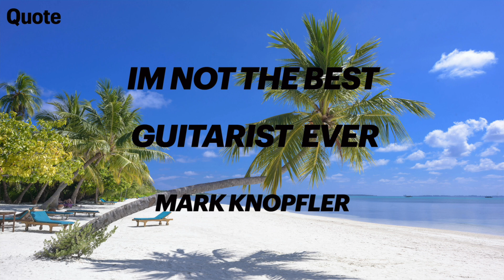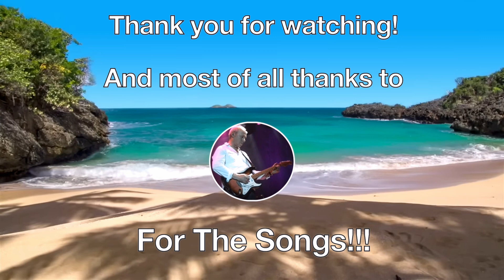Our Shangri La_Mark Knopfler_Dire Straits_Both Solos.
Our Shangri La by Mark Knopfler both Solos cover